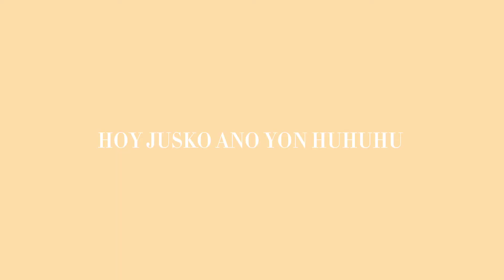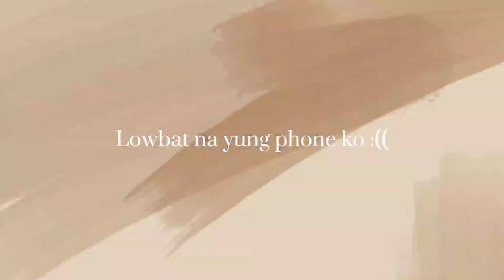Celebrating Tatay's Birthday at Jukram's Floating Cottage // 10•28•21